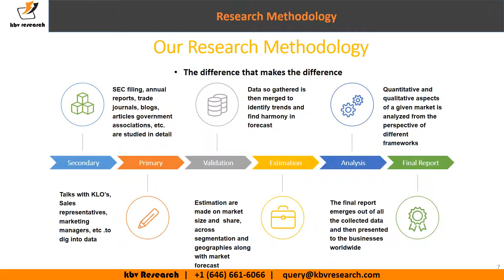Global Anesthesia and Respiratory Equipment Market Size and Share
The Global Anesthesia and Respiratory Equipment Market size is expected to reach $30.1 billion by 2023, rising at a market growth of 7.3% CAGR during the forecast period.